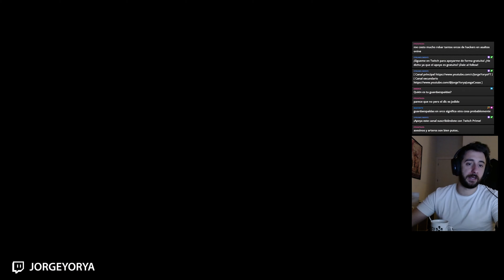⚔️ LA TRIBU DE LOS AGRESTES ATACA LITHLAD | SOMBRAS DE GUERRA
Like por el Paul Atreides de Mordor.